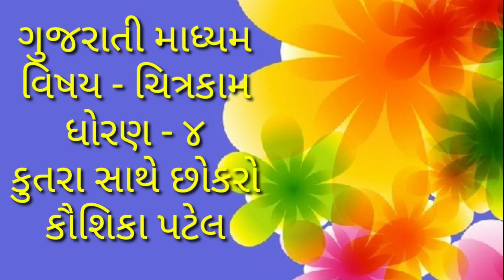GUJ MED STD 4 SUB DRAWING કૂતરા સાથે છોકરો